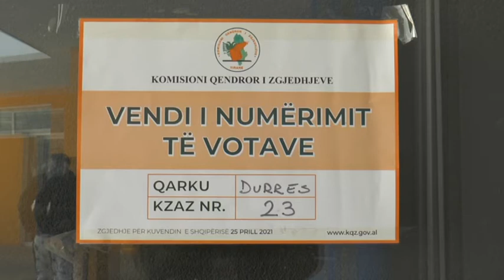Durrës KZAZ 23, Spiru Proçesi nuk do të ketë ndërprerje, vetëm zëvendësime të numëruesve